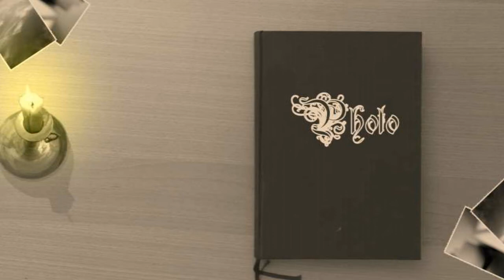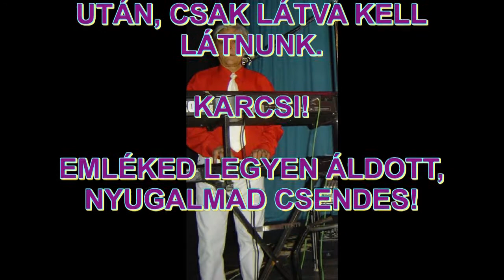Nagy Karcsi emlékére! Örömzene az ŐS NEVADA tagokkal (Live, Dave Edmunds - Paralyzed Cover)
Ezzel az összeállítással emlékezünk Nagy Károlyra.

Az eltávozottak emléke nem enyészik el. Egész világunk más emberek tetteiből és gondolataiból szövődik össze, pontosan úgy, ahogy mindegyikünket számtalan mozaikdarab alkot, melyeket ősök ezrei hagytak ránk. Nyomot hagytak maguk után, lelkük kis részét ráhagyták az utódokra. Csak látva kell látnunk.

Karcsi!
Az emléked legyen áldott, nyugalmad csendes!

A NEVADA együttes játszik az ŐS NEVADA tagjaival.